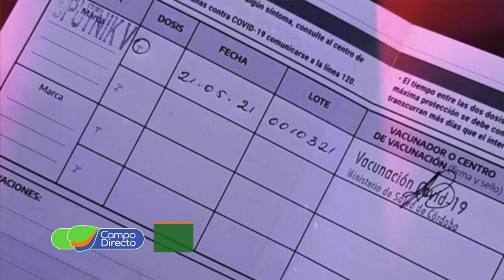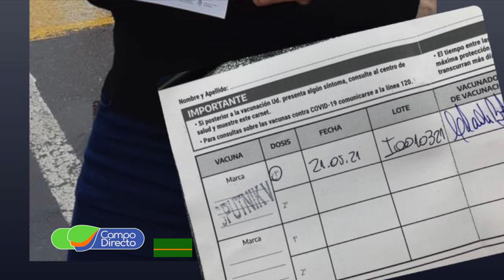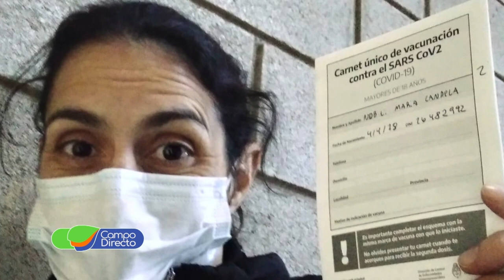Ya se vacunan en Córdoba los Médicos Veterinarios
Finalmente el Ministro de Salud de Córdoba reconoció como esenciales a los médicos veterinarios, por lo cual se preparan para recibir las vacunas contra el Covid.